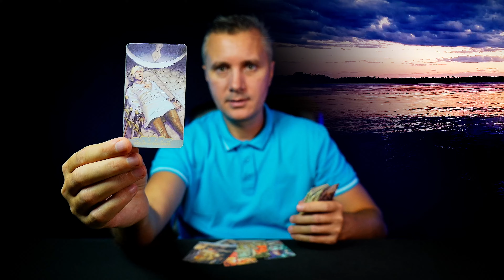🧚‍♂️This Video Is A Sign Of The Beginning Of A New Love in Your LIFE! ❗️😲💓 Konstantin Tarot Love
Prepare yourself, for this video serves as a sign heralding the beginning of a new love in your life! With Konstantin Tarot as your guide, embark on a journey of discovery and possibility. Allow the mystical insights revealed within this video to illuminate your path toward a blossoming romance. Embrace the excitement and anticipation as you welcome love into your life with open arms. Don't hesitate—let Konstantin Tarot lead you toward the love story you've been waiting for! TarotReading lovetarot 🌟💖🔮